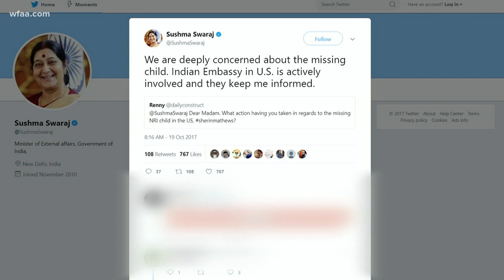Indian Embassy monitors Sherin Mathews search